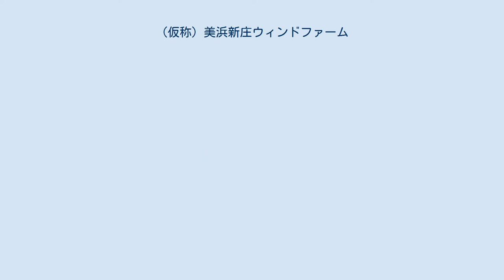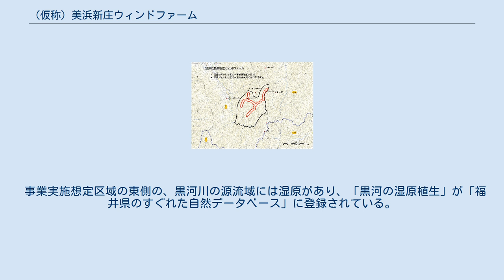（仮称）美浜新庄ウィンドファーム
美浜町_(福井県)
（仮称）美浜新庄ウィンドファーム（（かしょう）みはましんじょうウィンドファーム）は、東京都に本社を置く株式会社グリーンパワーインベストメントが、福井県三方郡美浜町に建設を計画している風力発電所である。
 事業実施想定区域は、美浜町新庄にある関西電力嶺南変電所の東の森林約1,268.15ha（うち、風力発電機の設置想定範囲は約160.50ha）で、野坂山地の庄部谷山と芦谷山から伸びる尾根筋一帯に、ローター直径約100～140m、最大高約140～190m、単発出力約3,400～4,200kWのプロペラ型風力発電機約20～25基を設置し、総出力最大105,000kWの発電を目指している。
 事業実施想定区域（黒線で囲まれた区域） と 風力発電機の設置想定範囲（赤線で囲まれた区域） 環境省の植生調査によると、事業実施想定区域周辺は、最も自然度の高い「植生自然度9」の森林が、福井県内で最も広範囲に残されている地域である。
 関西周辺の登山地図やガイドブックを多数執筆する草川啓三は、その著書『森の巨人たち』の中で野坂岳から三国山に至るコース（事業実施想定区域の東端で美浜町と敦賀市の境界を成す尾根）を紹介し、「関西の山では最も豊かなブナの林が続く稜線で、白山のチブリ尾根や釈迦新道にも負けないブナのコースではないかと思う。野坂岳の山頂から芦谷岳の南まで、幹回り3mを越えるブナの巨樹を何本も見ることができる。」と書いている。
 事業実施想定区域のすぐ北側で、同区域に取り囲まれる甲森谷（こうもりだに）には、カツラ・トチノキ・サワグルミなどの巨木が多数あり、幹周り5～12ｍ超のカツラ15本が「甲森谷のカツラ巨木群」として環境省の「巨樹・巨木林データベース」に登録されている。
 事業実施想定区域の東側の、黒河川の源流域には湿原があり、「黒河の湿原植生」が「福井県のすぐれた自然データベース」に登録されている。